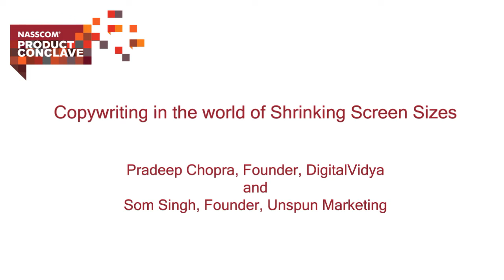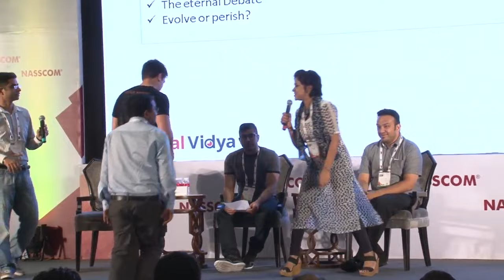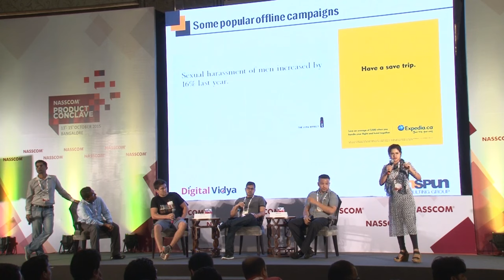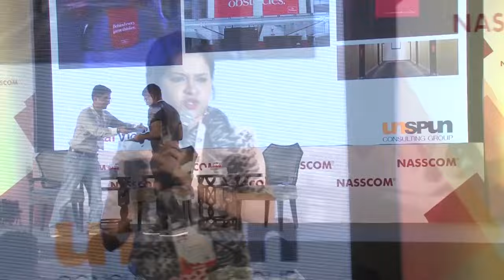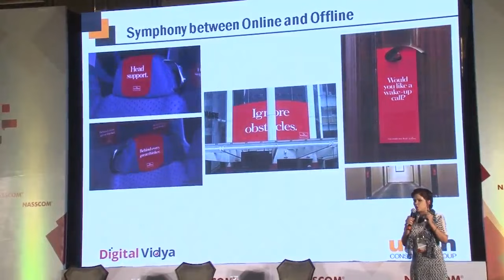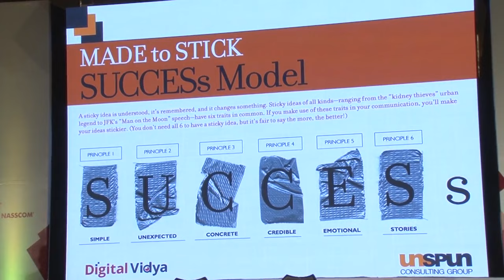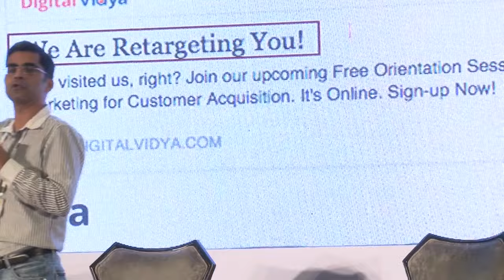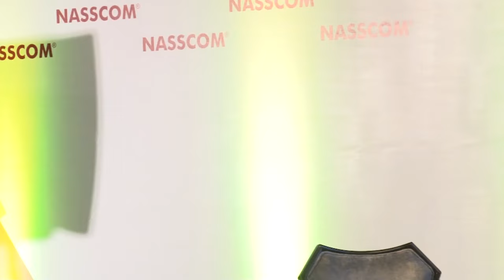NPC2015: Copywriting in the world of Shrinking Screen Sizes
Copywriting has enjoyed exclusivity and demand over the years. But, in the age of digital marketing is this particular form of art losing out? Yes, we call it an art form because you need to be gifted to be a copywriter. But if it joins hands with digital marketing, then it will surely open up a different avenue altogether. Watch this video to know how.